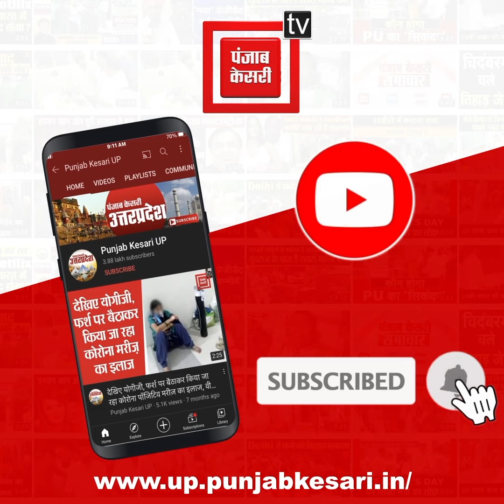रायबरेली में भीषण सड़क हादसा, चलती कार पर पलटा डंपर, पांच की मौके पर मौत, एक घायल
रायबरेली (Raebareli) में भीषण सड़क हादसा, चलती कार पर पलटा डंपर, पांच की मौके पर मौत, एक घायल